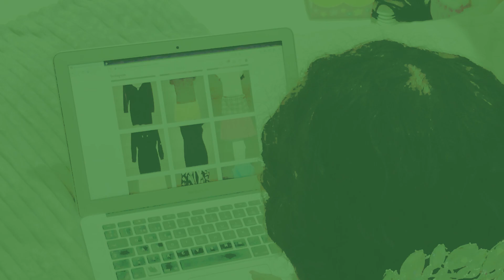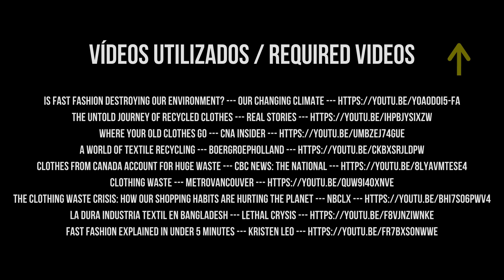Creativity Marathon 2020 - BEHIND THE TAG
The Creativity Marathon 2020 Contest from Full Sail University has started!

Compartan este vídeo si les gustó para que más gente se una al cambio. (E)

Camille Borbolla
Eugenio Turcott
Valeria Gidi
Ana Sánchez
Madeline Montalvo